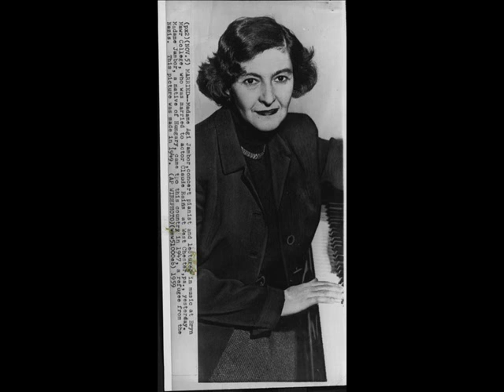Agi Jambor plays Bach Toccata in G minor BWV 915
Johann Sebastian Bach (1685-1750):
Toccata in G minor, BWV 915
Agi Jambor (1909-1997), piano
Date of rec. around 1960

Agi Jambor, 87, pianist from Hungary who fled Nazis
February 09, 1997 By Fred Rasmussen, The Baltimore Sun

It's been more than 70 years since Agi Jambor thrilled concert audiences in Berlin with her dynamic piano performances.
What followed was a life worthy of a Hollywood feature film -- playing Mozart sonatas with Albert Einstein, escaping Nazi persecution, a brief marriage to actor Claude Raines -- and her discovery by a Baltimore physician and musician who found her living as a recluse in a Pennsylvania farmhouse in 1987.

Miss Jambor, acknowledged as one of the world's premier Bach players, was largely forgotten by the time her life ended Monday, the day before her 88th birthday. She died of cancer at Gilchrist Center of Greater Baltimore Medical Center in Towson.
"She said that the last eight years had been the happiest of her life," said Dr. Joseph H. Stephens, a professor of psychiatry at the Johns Hopkins University Medical School and highly regarded keyboard player. He found Miss Jambor in Radnor, Pa., and moved her to Baltimore.
She lived in the Beethoven Apartments in Bolton Hill, somewhat of a Norma Desmond character from the movie "Sunset Boulevard," surrounded by her silent grand piano, her books and diaries, and her memories. There she waited for the callers who never came.
"She told me she was so lonely at one point in her life that she used to dial weather just to hear a human voice," said Dr. Stephens, who in 1993 performed with her in a concert at the Cathedral of Mary Our Queen -- her first public performance in 15 years.

She was born in 1909 in Budapest, Hungary, the half-Jewish daughter of a wealthy businessman and a prominent piano teacher. A piano prodigy, she was playing Mozart before she could read and at age 12 made her debut with a symphony orchestra.
In 1926, the great German pianist Edwin Fischer invited her to Berlin to be his student.
In Berlin, then a thriving international city where she moved freely among the intellectuals and artists, she met Albert Einstein through his mistress, Toni Mendel.
"She asked me what I wanted for my birthday, and I said, 'Einstein!' On my birthday, I opened the door and there he was," she told The Sun in 1994.
What followed was an evening of Mozart sonatas.
"He was like a child, so endearing," she said. "Except for the wrong notes -- I don't think he ever practiced -- he was a very good violinist."

In the early 1930s, at the height of her popularity, she fled to Paris and into exile, preferring playing practice piano in a dance studio to performing on the concert stage.
"She said she was 'tired of being famous,' and it would be one of the first of her withdrawals," said Dr. Stephens, who met her in the early 1950s when she was on the faculty of the Peabody Conservatory.
In 1933, Miss Jambor married Imre Patai, a physicist and pianist. At his urging, she entered the 1937 Chopin competition in Warsaw and won the 5th prize.

Miss Jambor's playing has been described as extremely refined. She was a diminutive woman with small hands, which were considered a liability for a pianist.
"She said it was 'all a matter of creative cheating and the audience never knew the difference,' " Dr. Stephens said.
"She had incredible technical ability and extraordinary sensitivity, and she couldn't stand pianists who pounded the piano. Even [when she played piano] as a senile old woman, she was still communicating something and, like all great people, she really didn't know how she did it."

Trapped with her husband when the Nazis overran Holland, and unable to escape to the United States, she later returned to Hungary, which was still neutral. She had a baby, a son who died within two weeks. A picture of the infant would remain on her bedside table the rest of her life.
The Nazis invaded in 1944 and Miss Jambor participated in the Resistance, often dressed as a prostitute in seductive clothes and heavy makeup, calling herself Maryushka.
"These were the same people who had produced Bach and Beethoven, Goethe and Schiller. I still don't understand how a country with such culture could have killed so ruthlessly," she said.
She refused to return or perform in Germany again.
"She was traumatized by the Nazis and thereafter was forever running away from the world," Dr. Stephens said.
"She once sent me a box with a piece of shrapnel and a note that said, 'This piece of shrapnel came through the window and landed on the pillow between me and my husband.' It was an odd gift and still is an odd gift," he said.